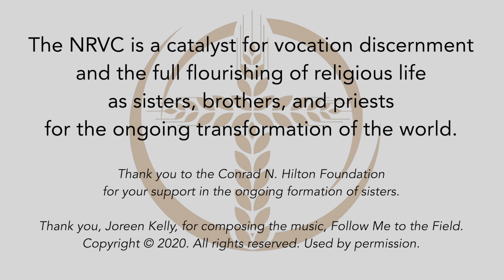Abundant Hope: Brother Allen Agpaoa Pacquing, S.M.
Spark a conversation about religious life using this video series of newer entrants talking about their lived experiences of intergenerational and intercultural vowed communal life.
For more information and to support vocations to religious life, go